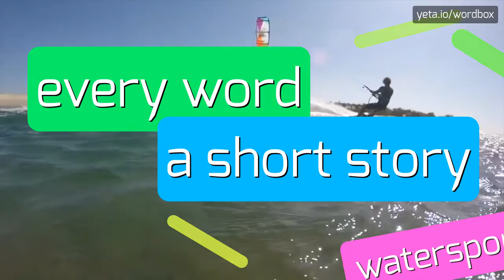PIPEAGE - HOW TO PRONOUNCE PIPEAGE?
PIPEAGE -  Pronunciation, Meaning, and How to Use It in 2023

Pipeage refers to the activity or process of installing, maintaining, or repairing pipelines.
It involves the construction, inspection, and maintenance of various types of pipelines, such as water pipelines, gas pipelines, oil pipelines, or sewer pipelines.
Pipeage is crucial for ensuring the reliable transportation of fluids or gases over long distances.
It requires the use of specialized tools, equipment, and techniques to install, repair, or replace pipelines effectively.
Proper pipeage techniques are essential for preventing leaks, reducing the risk of accidents, and maintaining the integrity of the pipeline infrastructure.

Pronunciation:
To pronounce 'pipeage', you can say 'pi-pij' with the stress on the first syllable.
An alternative pronunciation is 'pahy-pij'.

Test yourself by speaking the following examples:
1. The company specializes in pipeage installation for oil and gas pipelines.
2. A team of experts was called for emergency pipeage repair.
3. The government is conducting regular inspections of the sewer pipeline to ensure the pipeage is intact and operational